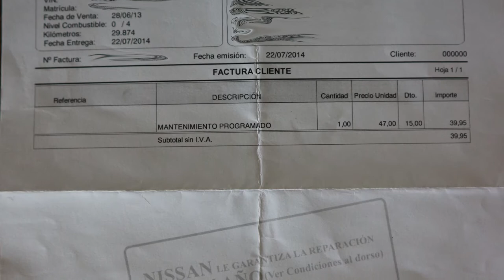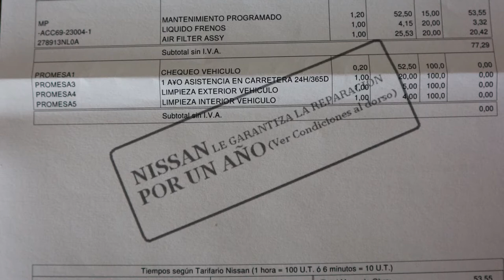Canto se aforra tras 5 anos cun VE?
Ola boas! Neste vídeo acompañamos a Marco a Nissan a pasarlle a revición dos 120000km ao seu Leaf2013. Falamos dos gastos ocasionados polo coche neses km e tempo, e consecuentemente tamén dos aforros acadados grazas os menores gastos repercutidos polo coche.
Sen dúbida algunha o vehículo eléctrico é unha alternativa totalmente válida e viable que nos permitirá aforrar, e que nos quitará algunha que outra dor de cabeza con respecto a avarías!
A que esperas para comprar o teu? O MOMENTO É AGORA!!!